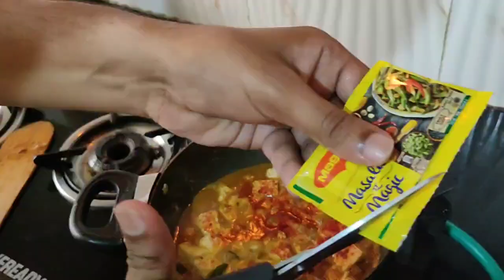Coronavirus ki wajah se agar ghar mai bore ho rhe toh ye bnaye|Navartra special paneer